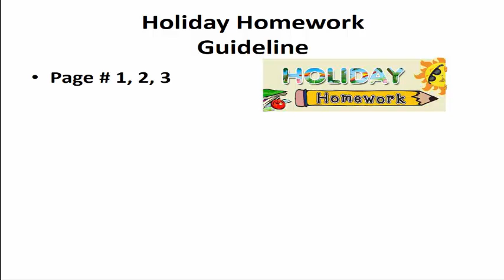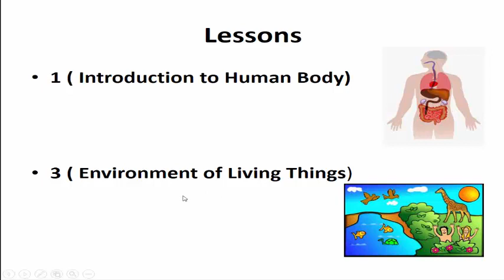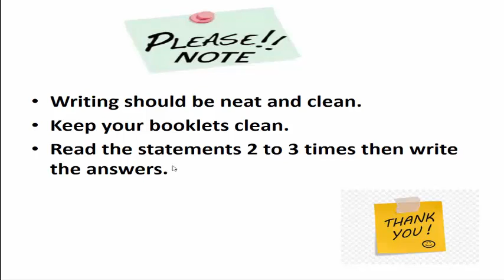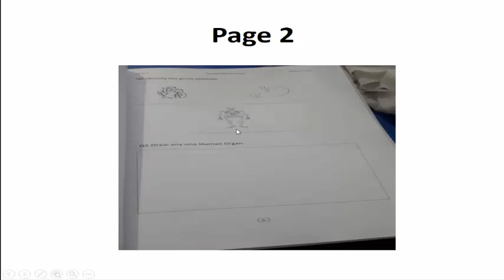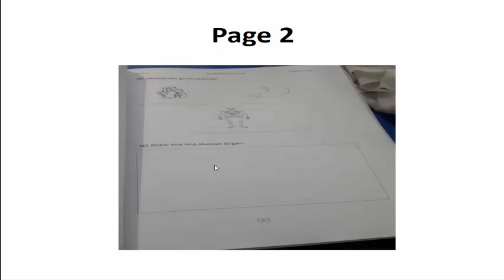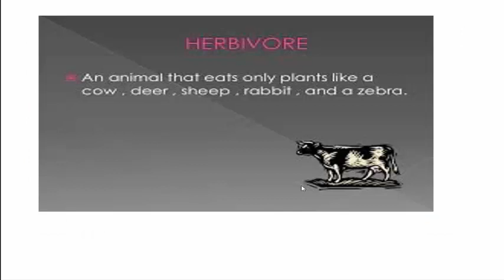Class 4 Science Holiday Home Work Page 1,2,3 Thursday 8 07 2021